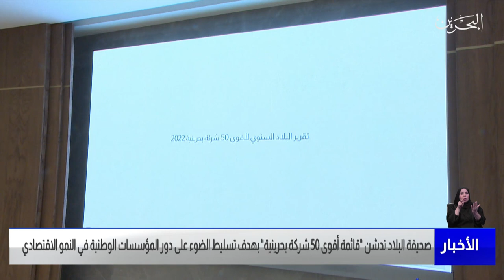البحرين مركز الأخبار : صحيفة البلاد تدشن قائمة أقوى 50 شركة بحرينية 03-07-2022